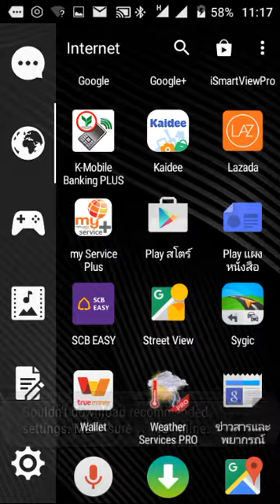ลองใช้ google map นำทางเป็นครั้งแรกน่าใช้ดี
ค้นหาได้ง่ายดาย กว่า sygic มาก